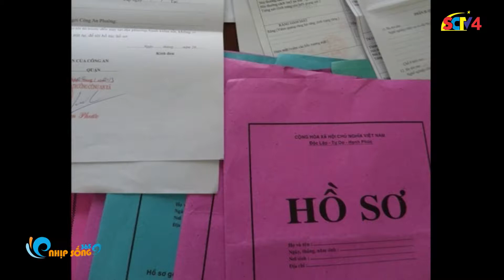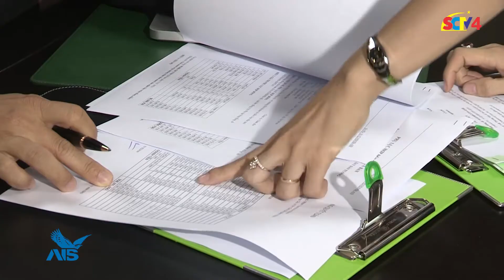SMCS Nên hay không làm việc trái ngành nghề